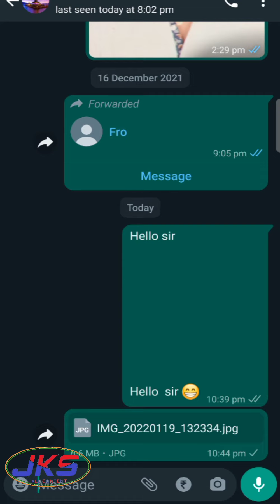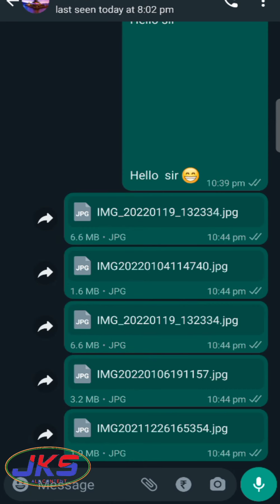How to send Original Size Picture on WhatsApp ||Original SIZE PHOTO SEND ओरिजनल साइज़ फोटो सेंड करे।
hd_photo_send_on_whatsapp whatsapp_hd_photo whatsapp_par_original_photo_send_kare Namskar dosto aaj ish video me hum aapko btane wale hai ki whatsapp par photos ko unki original size me kaise and karte hai ? So ager aap whatsapp par full hd photos send krna chahte hai ya high quality photos share krna chahte hai to ye video aapke liye hi hai. Tags:- whatsapp par hd photo kaise send kare, whatsapp par high quality photos share kaise kare, whatsapp par photos ko original size me kaise send kare, whatsapp par 1mb 2mb 3mb 4mb 5mb 6mb 7mb 8mb 9mb 10mb ki photos kaise send kare, whatsapp par badi size ki photos kaise send kare, whatsapp par high quality media file kaise send kare, how to share hd photos on whatsapp,

In this video I explained how to send high-resolution image via WhatsApp, Now send high-quality photos without loss of details and resolution on WhatsApp using this simple trick. How to send original size photo on WhatsApp,

क्या आप Whatsapp के द्वारा ओरिजनल साइज़ कि फोटो सेंड करना चाहते है तो मेरा आज का यह विडियो इसी टोपिक से जुड़ा है जिसके माध्यम से मैं आपको बताने वाला हु कि आप किस तरह whatsapp के द्वारा ओरिजनल साइज़ me फोटो सेंड कर सकते हो.

Your quieries solved:

1.How to get Perfect print from whatsapp images documents in hindi
2.how get solid print with whatsapp image 3.how to get perfect print from whatsapp images
4.how to get perfect print from whatsapp photos
5.how to get perfect print from whatsapp 6.how to get sharp and clean print form    whatsaap

JKS all content.